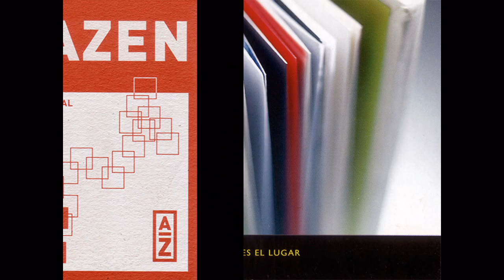Onda (2001)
when: 2001
where: Barcelona
place: Almazen
context: El libro es el lugar
date of exhibition: April 19 - May 18
opening times: Mo-Sa 10am-10pm, Su 3pm-10pm
duration of the performance: 280 hours
installation design: temporary indoors
area: 240 m2
audio points: 8
m2/audio point: 30
soundesign: Carlo Yogur
duration of the audio loops: 1(60'00"), 1(60'00")
duration of the macro-loop: 60 minutes
the macro-loop shows up: 280 times